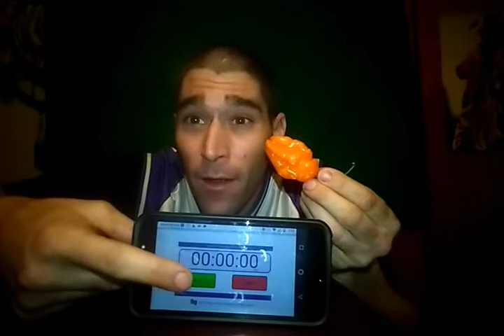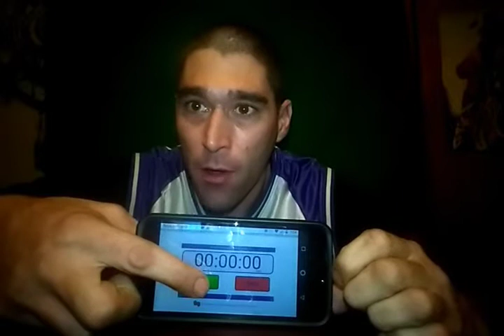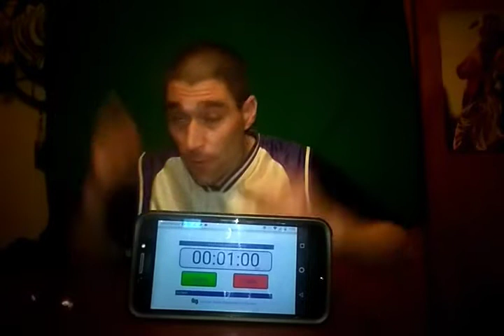!!Habanero challenge!! 1k subscriber special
I was challenged to do this habanero challenge for more than 5 minutes with no drink I lasted more than seven with nothing to drink even after they was pretty hot but not hot enough for this beast 💪